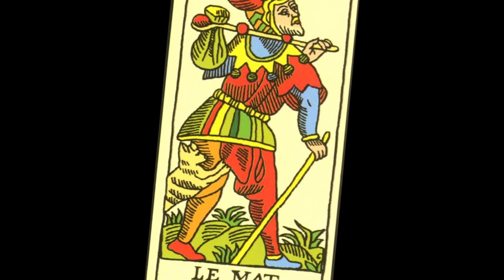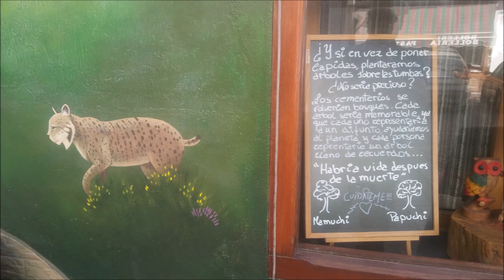La misión (Morricone)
Una improvisación lenta y serena para abrirse a la Navidad. Sed felices.